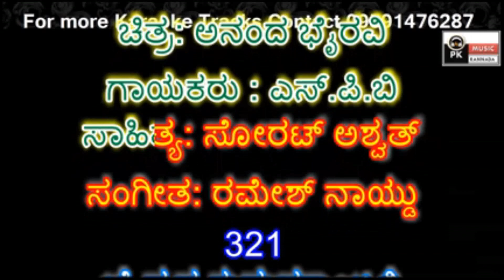Chaithrada Kusumanjali Karaoke with Scrolling Lyrics by PK Music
PRASANNA KUMAR